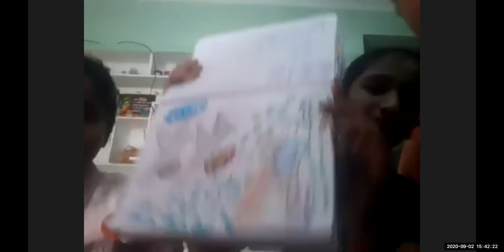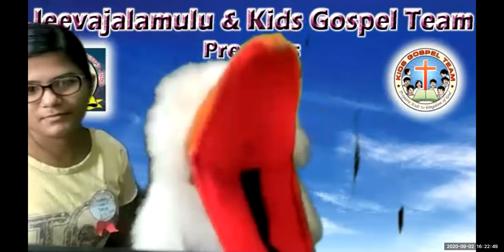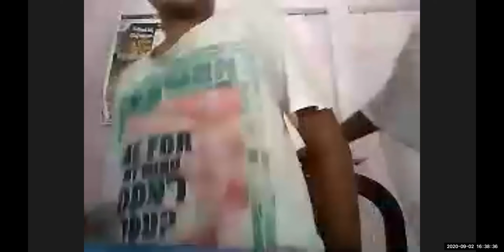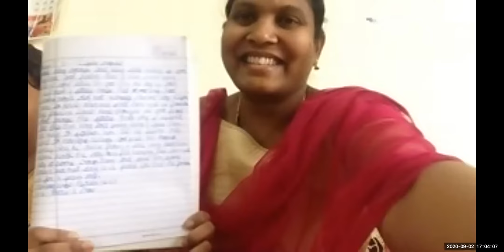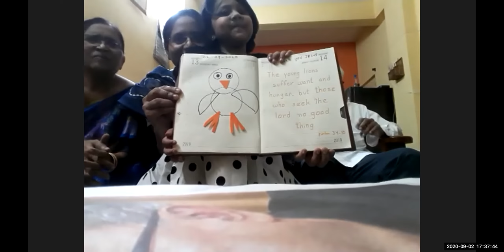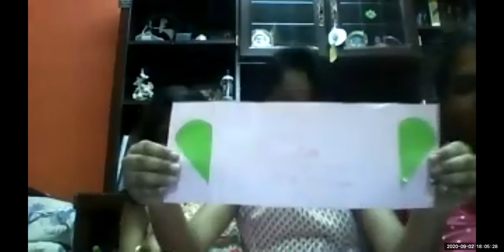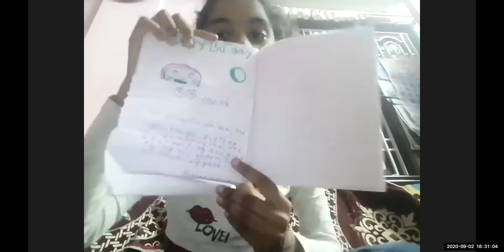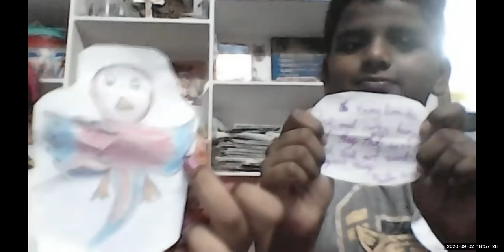LW & KGT CHILDREN CLUB ~ 2 SEP 2020 ~ DAY# 150 ~ FEEDBACK FROM 50 PLUS FAMILIES